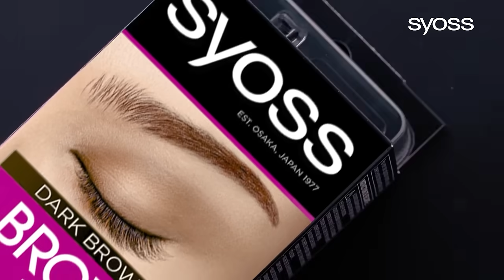Jednoduchá aplikace - Syoss Brow Tint barvy na obočí!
Syoss barva na obočí Brow Tint zdokonalí přirozený vzhled vašeho obočí. Dodejte mu výrazný efekt jako ze salonu. Barvu jednoduše aplikujete štětečkem v pouhých 5 minutách. Vydrží až 4 týdny, překryje i šediny a je odolná vůči vodě a rozmazání. Vydrží až na 10 použití.